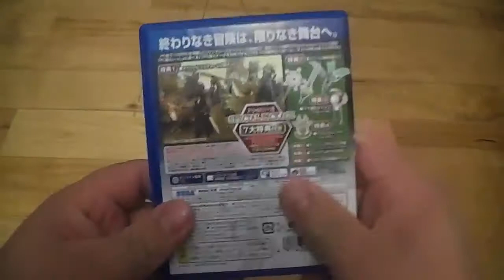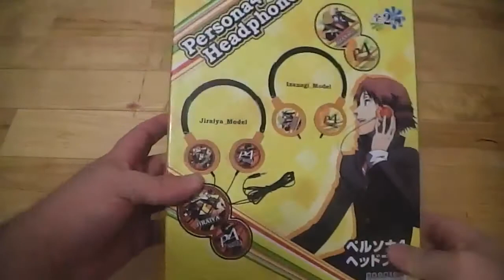Stuff i Got From Anime Boston 2013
just show some stuff i got from the event i still want a lot more but i didnt have a lot $ a the moment